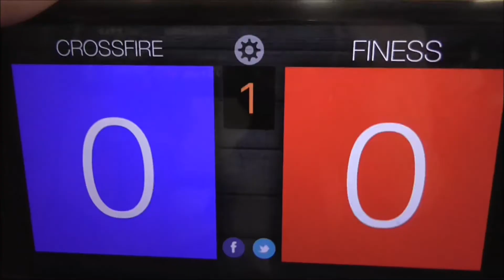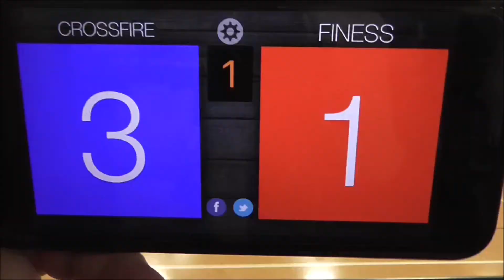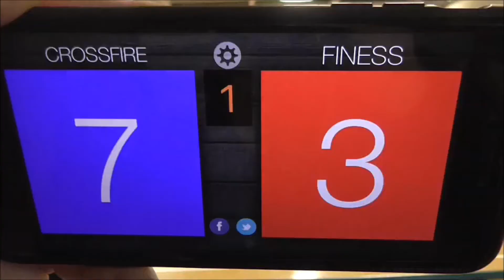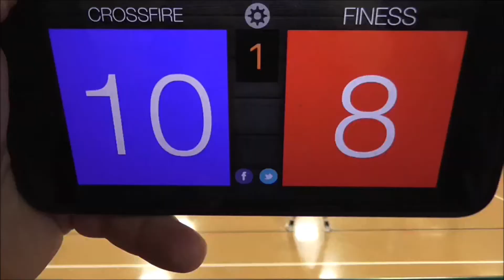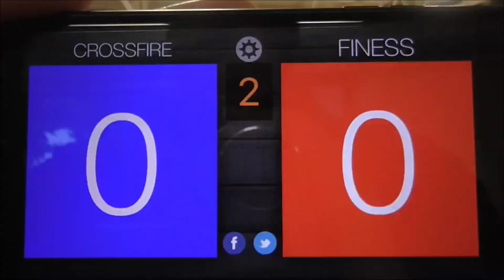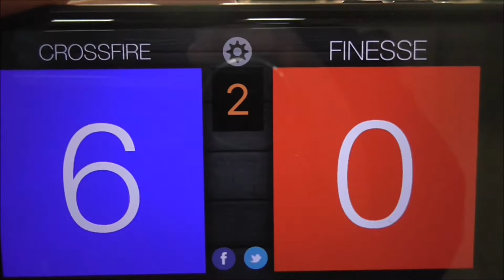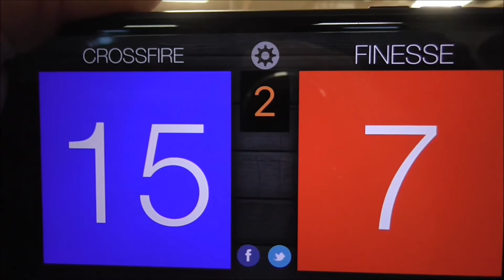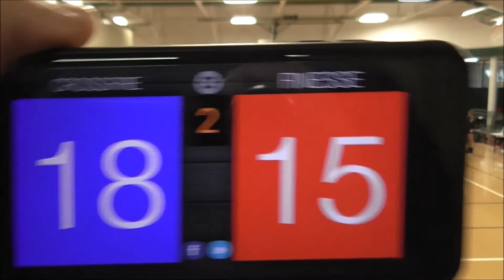St Louis Crossfire Elite 14 T1 vs Finesse 14 1 19 19 Aces Tourney